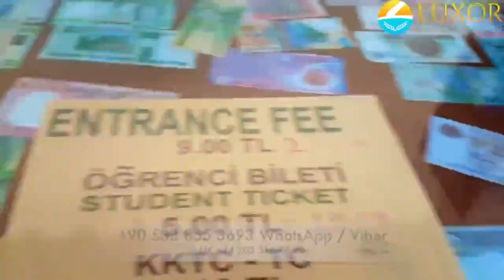BELLA PAİS MONASTERY - Bellapais Project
This is a Social Project from the Faculty of Architecture
of Neareast University Turkish Republic of North Cyprus.